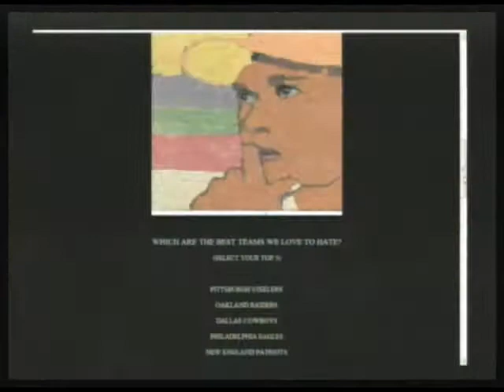Are LeBron Haters Only From Cleveland? Shaq vs! Teams You Love To Hate! (Pt 7/14)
Morning Coffee with Mario Talk Show Series. Nu New Sportz Lebron James Twitter - Notes on everyone against my Miami Heat decision. Shaq vs The World. Teams you love to hate! Come on down! (08-11-10) PART 7 of 14 -- THIS IS A PARTIAL EPISODE